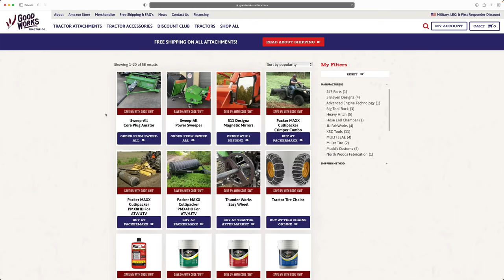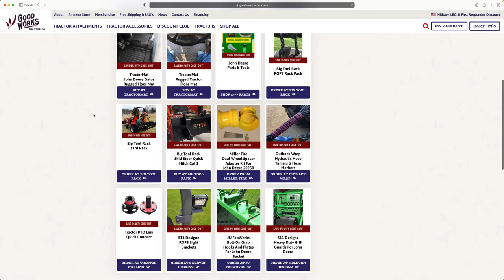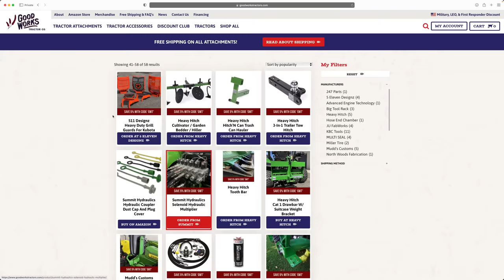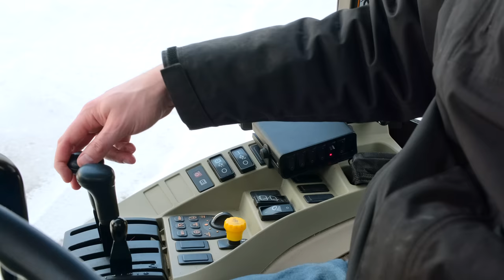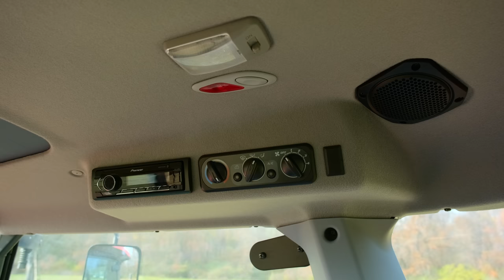TRACTOR BUYER'S GUIDE: WHAT TO BUY, WHAT TO AVOID? 🤔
It seems each year we make a video like this because each year we get the same emails over and over. People are new to the tractor world or to our channel and they always want to know "What do I absolutely need on my tractor when I buy it?" Well we'll cover what we think are still the top essentials for anyone considering a used or a new tractor purchase.